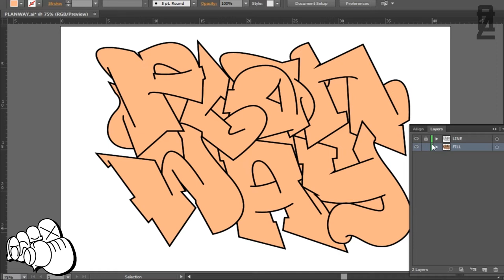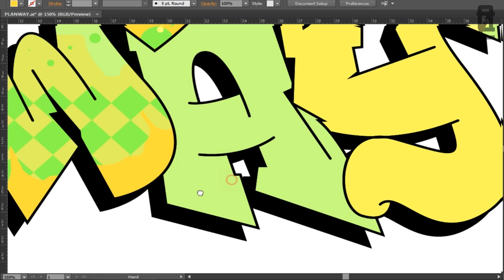PLANWAY ■ Graffiti Digital - Adobe Illustrator